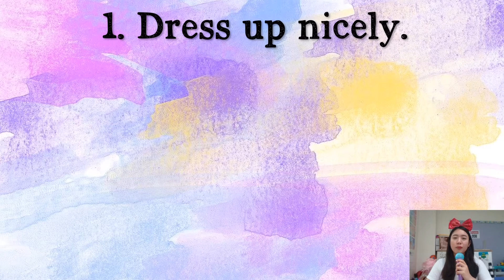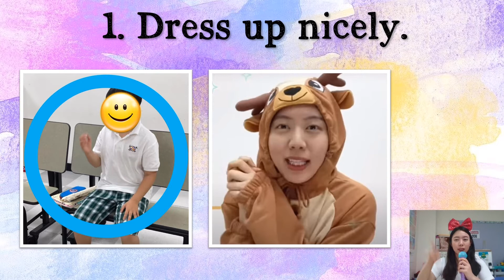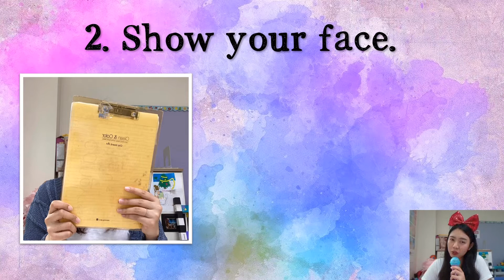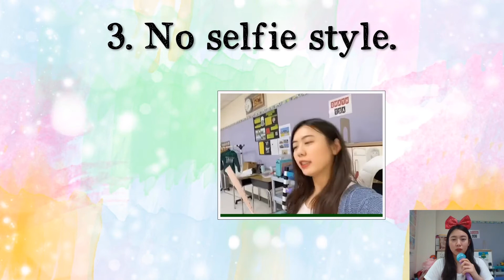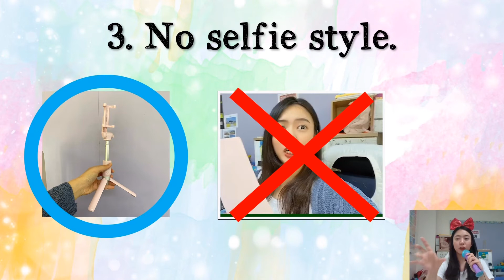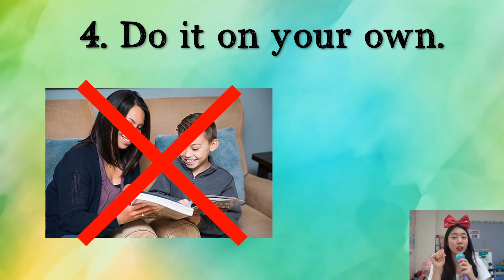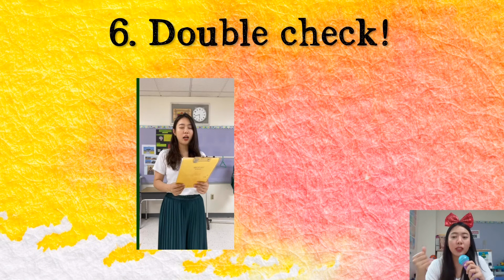Oral Presentation Guide with Flipgrid⭐️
Oral Presentation Guide!
7 Rules for what to do and what not to do :)